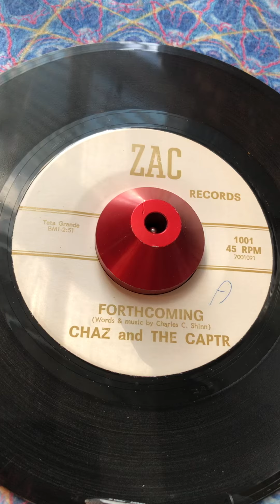CHAZ & the CAPTR - Forthcoming - TEXAS GARAGE PSYCH 45 on ZAC